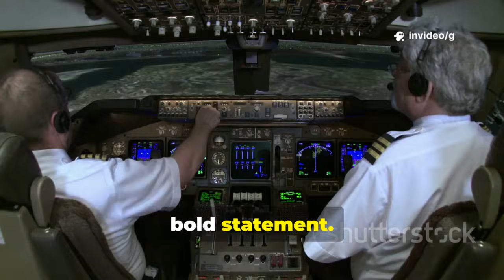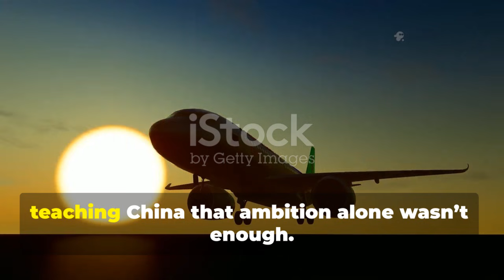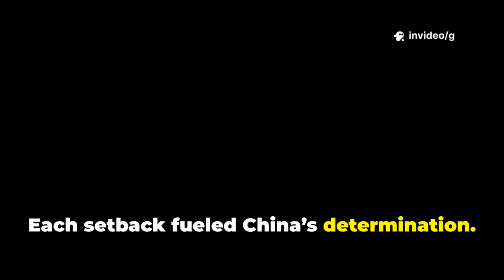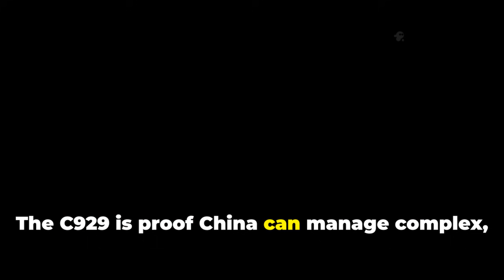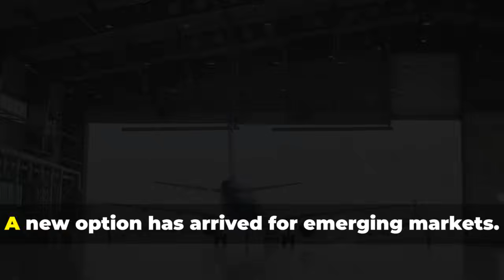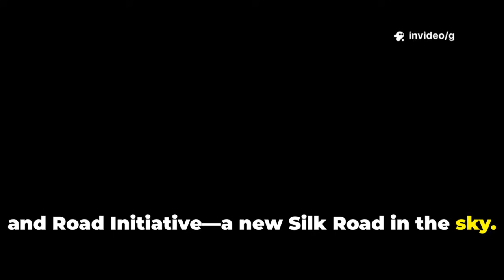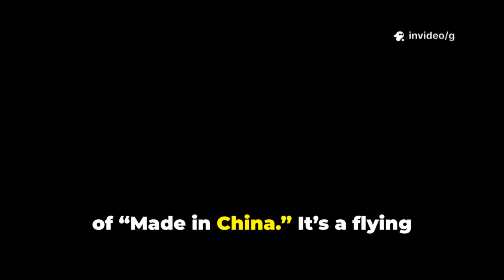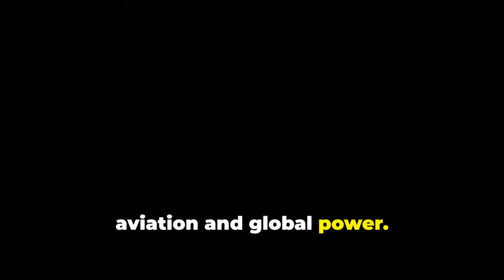China’s C929 Breakthrough 12,000km Flig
China’s C929 program has hit a major milestone, achieving an impressive 12,000km long-range capability that puts it in direct competition with the world’s leading wide-body jets. This breakthrough showcases China’s rapid progress in advanced aviation technology and signals a rising challenge to Western aerospace dominance. As the C929 edges closer to commercial reality, global attention is locked on how this aircraft could reshape long-haul travel and the future of the aviation industry.